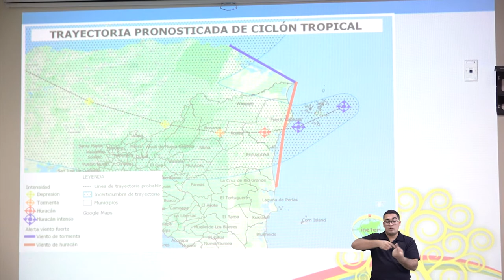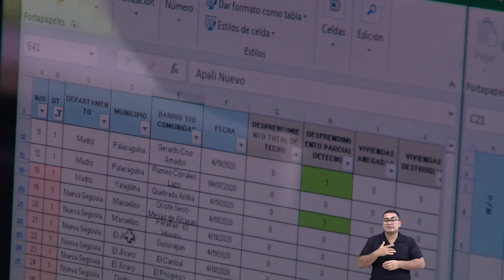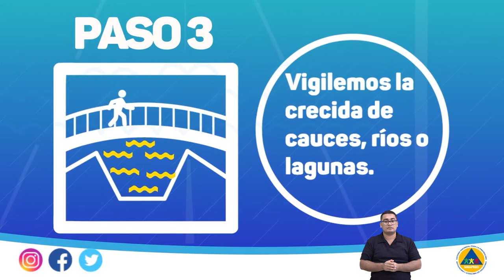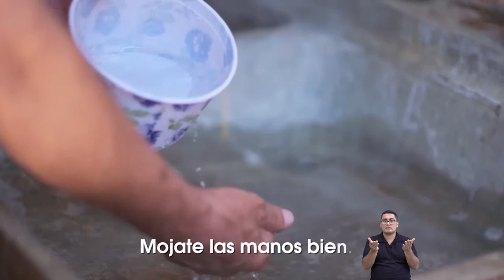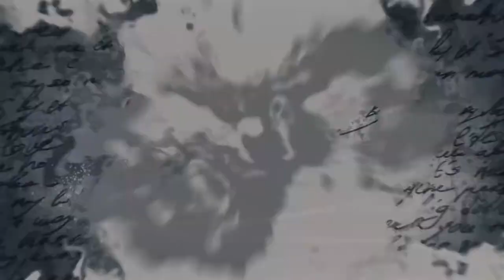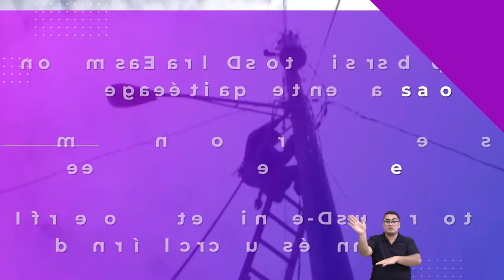Nicaragua Linda y Segura Cap. 142 Manejo y atención de huracán ETA en Nicaragua